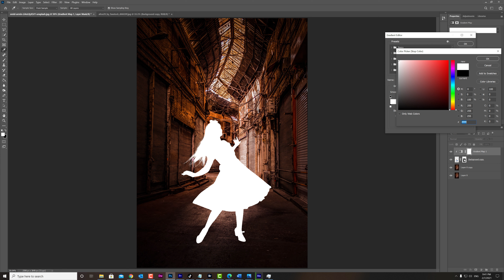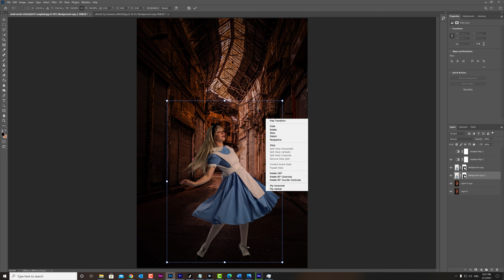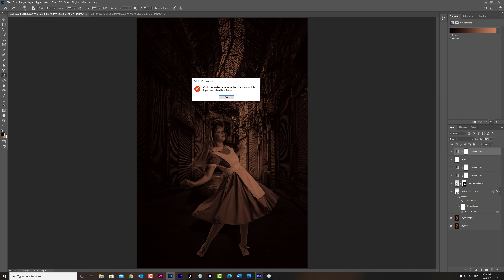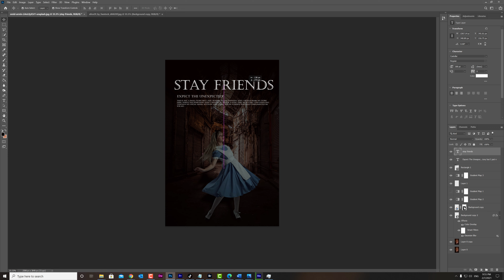Creating & Editing YOUR Photos in Photoshop #2021 with creative color Grading